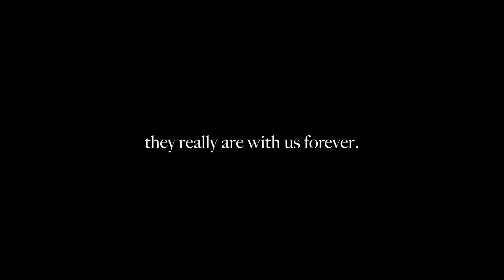This Is Only The Beginning...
Romeo,
This is the start of our story. It's been such an amazing adventure so far. Every hour, minute, and second spent with you is absolutely precious to me. The past two months I've had you has been the best two months of my entire life. I am so happy and so proud to call you mine, you're my whole world and I wouldn't want to have anything else in the world but you. I love you now, and forever. Our story may not be famous or well known, but it will be great, no matter what happens. ♥

Everyone, meet Romeo.
He is (officially) my very own horse, every time I say it, or even think about it, it makes my heart beat a little bit quicker. I spent a few months looking for the right horse, and it was tough seeing all of these horses but not having any of them be the right one. I wanted to get started with being a horse owner so bad, but I knew that it was only a matter of time that the perfect one would come. On May 20, 2012, I went to see Romeo for the very first time. I was hoping that he was the right one, praying even. When I saw him for the first time, I was so happy. The first time I rode him I could tell that he was the right one. My mom wanted a two week trial, that was definitely the longest three days of my life. For those three days, he was all I could think about. Then, we brought him home. He was nervous, it took him a while to settle in. I was scared to fall completely in love with him for the two week trial, if my parents hadn't liked him for some reason, he wouldn't be mine and I knew that for a fact. I rode him as much as possible and spent so much time with him during those two weeks, and when we finally passed papers, I fell COMPLETELY in love. I spent even more time with him when summer came, every day almost all day and it was the best. Summer's almost over, and I know I won't be able to see him every day, but knowing that he's mine reassures me that he'll always be there waiting for me.

Romeo is the only horse I've ever owned before, and owning a horse is definitely everything I thought it would be and more. I want to take him anywhere and everywhere, I can't wait to bring him to our first show, whenever it may be. When I first got him, he was a lesson horse, and you could tell. He was sort of lazy, and wasn't too enthused to do much except for jump. Oh god, does he love to jump. His walk to canter transitions weren't good at all, it would take me almost a whole time around the ring to get him to canter, but now his transitions are beautiful, he extends and collects on command, he drops his head when asked (but not too much), and he is just the cutest jumper ever. I've been teaching him tricks as well, he bows, give kisses and hugs, and smiles. He'll follow me over trot polls without a halter and is the best cuddle buddy. He's more than I ever wanted and I'm so glad he's all mine. I can't wait to continue our story together.

-M